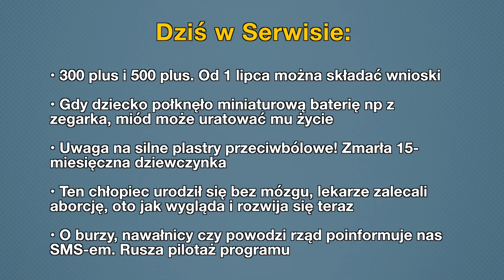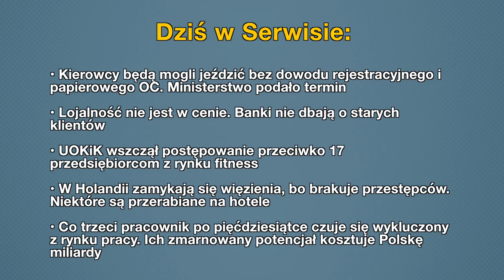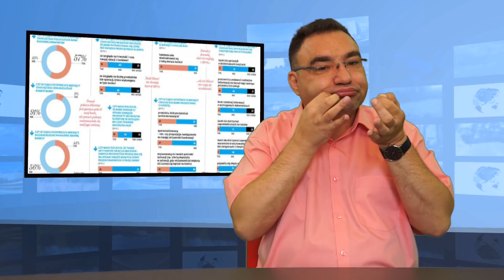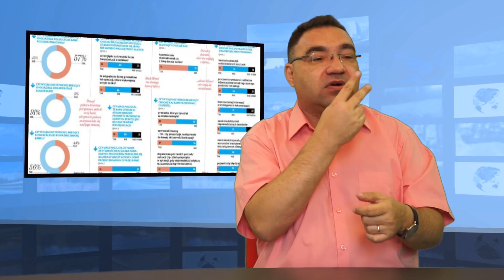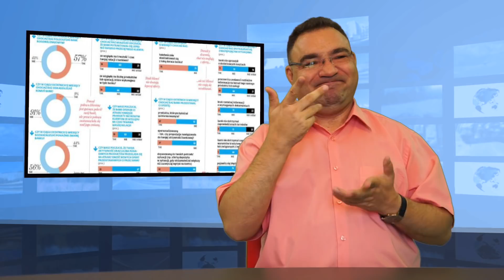Aktualności: 02.07.2018 (Tłumaczenie na Język Migowy - PJM)